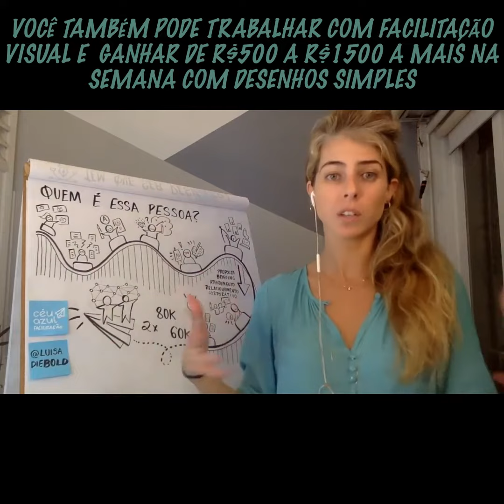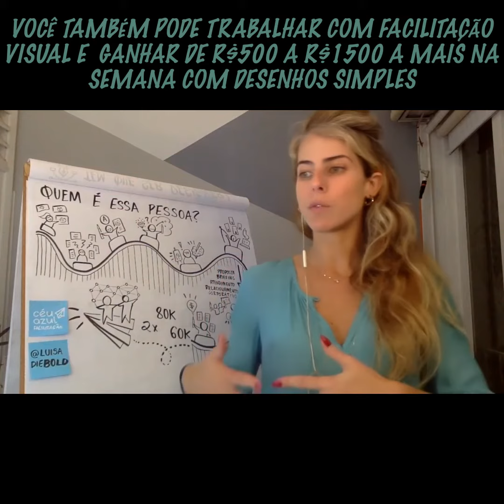Facilitação Visual - Um mercado que está crescendo cada vez mais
Você que gosta desenhar pode trabalhar com Facilitação Visual, é um mercado que está crescendo cada vez mais e te possibilita alcançar bons ganhos financeiros. E mesmo que com a expansão do digital, você pode desenhar no papel, se preferir, não precisa necessariamente ter um iPad.